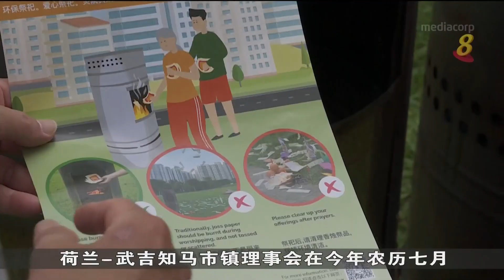今年农历七月 焚烧冥纸相关投诉减少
自焚烧冥纸规范行动联盟今年农历七月展开公众教育运动后，当局所接到有关不正确焚烧冥纸所引起的投诉案例减少13%。